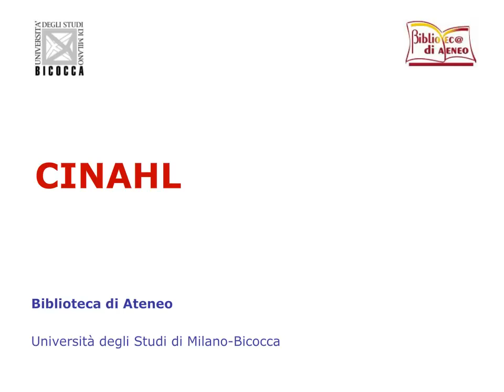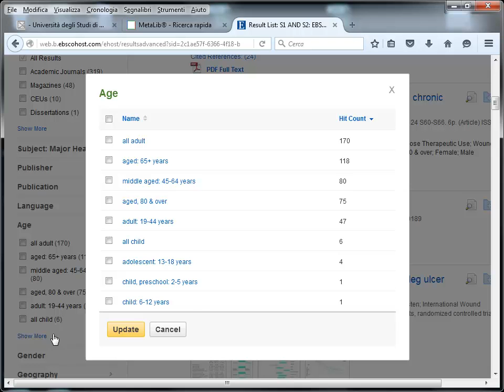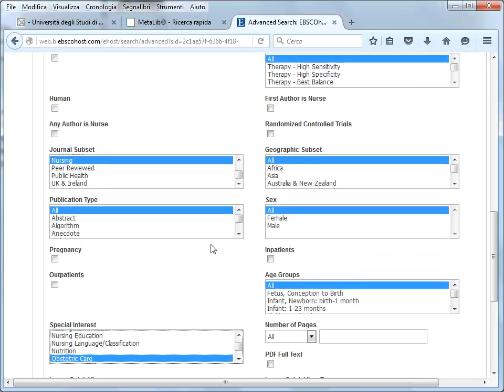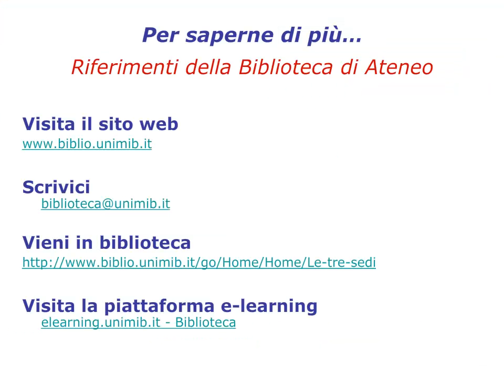CINAHL. Limiti. 4/7